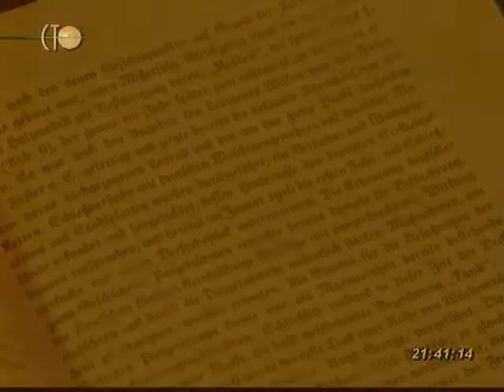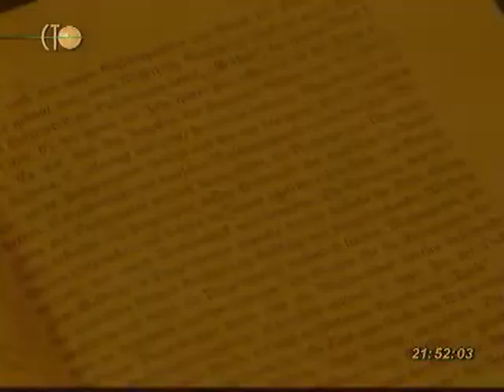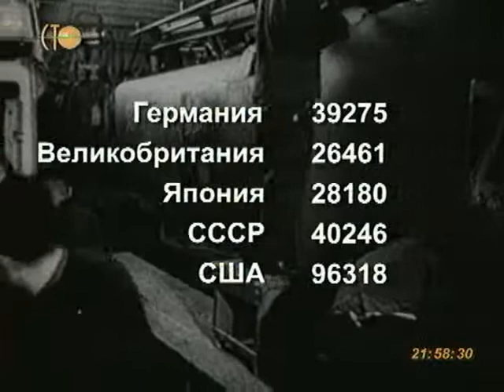Вторая мировая день за днём. 74 серия.